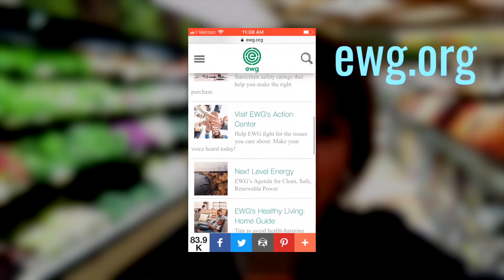Buy Organic, Or Not Organic....That is the Question!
Roxanne shares a great resource with us for when choosing between buying organic or conventionally grown produce. The Environmental Working Group has done the research for us. Meet her at her local “Farmacy” to learn more.